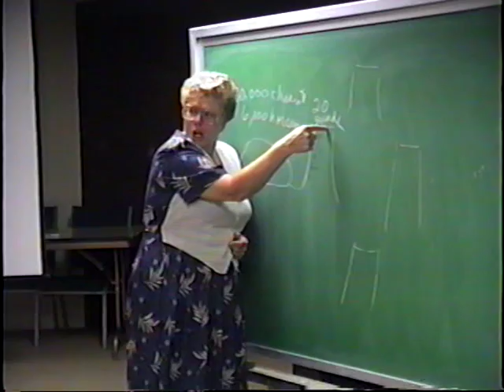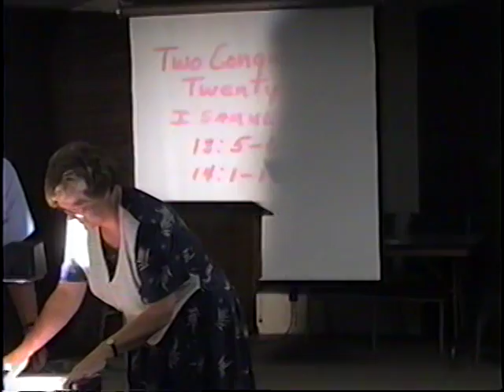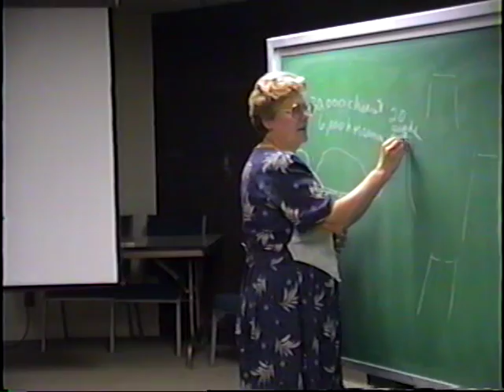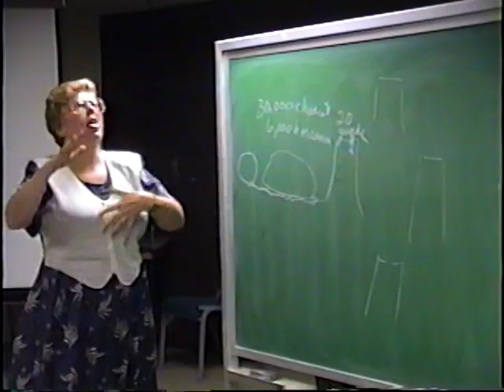ASL Two Conquer Twenty by Dorothy Callies, part 1c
Dorothy Callies